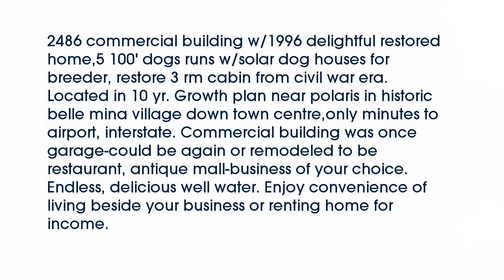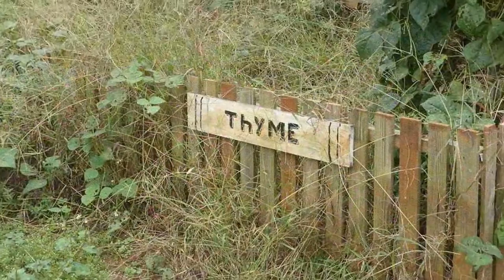Real estate for sale in Belle Mina Alabama - MLS# 1030034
6814 Mooresville Road
Belle Mina Alabama 35615
MLS# 1030034

2486 commercial building w/1996 delightful restored home5 100&rsquo; dogs runs w/solar dog houses for breeder restore 3 rm cabin from civil war era. Located in 10 yr. Growth plan near polaris in historic belle mina village down town centreonly minutes to airport interstate. Commercial building was once garage-could be again or remodeled to be restaurant antique mall-business of your choice. Endless delicious well water. Enjoy convenience of living beside your business or renting home for income.